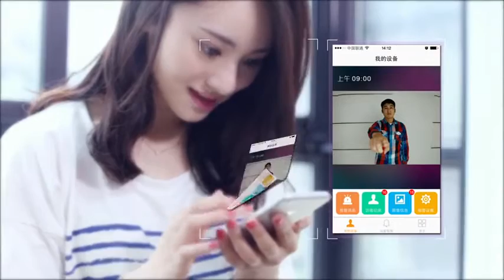Eques Dingdong Mini WiFi Video Doorbell R21 Demo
Eques Peephole Door Viewer is the latest technology enable you to peep through your door remotely. You will not miss anyone calling at your door and best features is, you don't have to go to your door and see through the peephole. All can be done over at any smart device (Android/iOS).